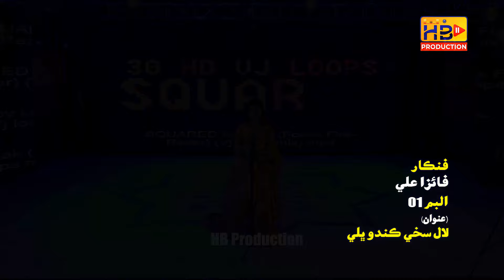Kehri Eid Malhayan - Faiza Ali - New Album - 2023 HB Production Official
Kehri EidFaizaAli - New Album - 2023 HB Production
FaizaAliNewSong Eid
Eid Song Faiza Ali